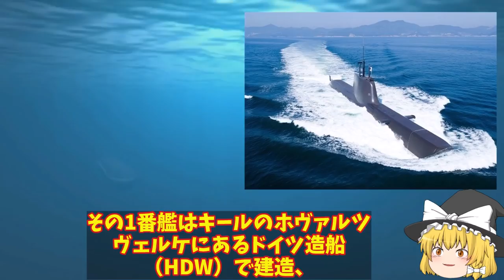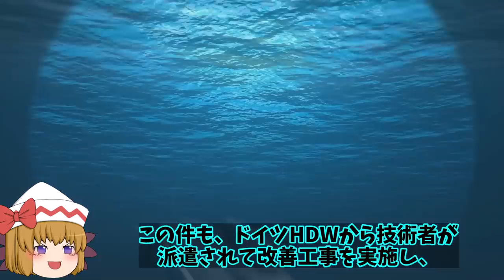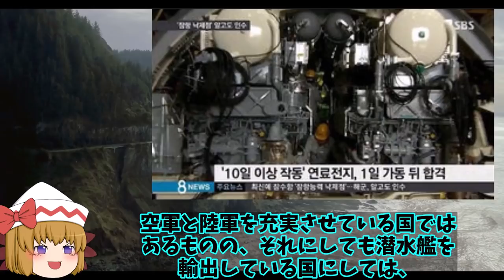独も呆れる韓国の軍事開発は隠蔽の連続！中国よりおそまつな韓国のコピー開発の先には武器輸出が？【ゆっくり解説・軍事News】